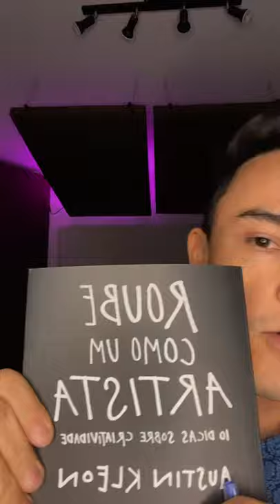Posicionamento Artístico: Como Ser VISTO em um Mercado Concorrido!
Faça sua aplicação no Hit-Makers